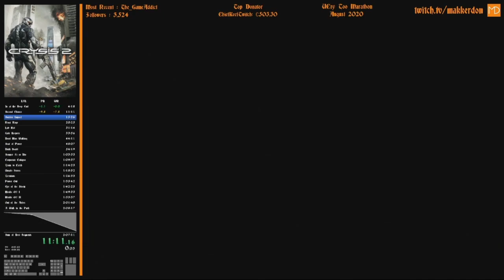Crysis 2 IL: Second Chance 6:52.19 Glitchless Speedrun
Crysis 2 IL: Second Chance 6:52.19 Glitchless Speedrun -- Watch live